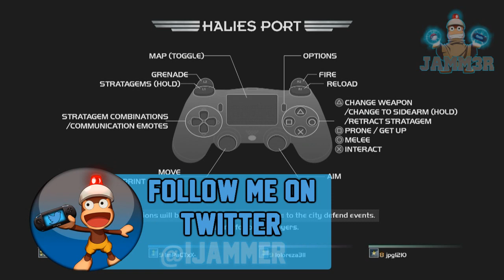Helldivers[PSV/PS4] #03: Sample Collector | ft. MrJarald & hotskull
This is what makes the game SOOOOOOOOOOOOOOOOOOO fun. When you play with friends on mic, the game becomes 100x more fun than it already WAS! :D